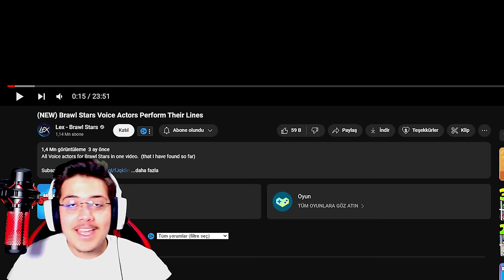BRAWL STARS KARAKTERLERİNİ SESLENDİREN KİŞİLER!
►İçerik Üretici Kodu: Yanik

Selamlar ben Mr.Yanık, bugün sizlerle efsane bir oyun olan türkçe brawl stars  karakterlerini seslendiren kişileri izledik! Çok eğlenceli ve güzel bir video oldu.
Bugün Brawl Stars Karakterlerini Seslendiren Kişileri izledik ve ortaya çok güzel bir video çıktı. Video hoşunuza gittiyse beğenmeyi unutmayın.

İzlemenizi Önerdiğim Diğer Videolarım:
➔ SUPERCELL HEDİYELER GÖNDERDİ: youtu.be/kpPbOLEkMl0
➔ 1000 GÜN GİRİLMEYEN HESABA GİRDİM: youtu.be/UjAsAfqUYPs
➔ BRAWL STARS'IN YAPTIĞI 35 HATA: youtu.be/dcc_okOV9Jk
➔ SONUNDA 60.000 KUPA OLDUM: youtu.be/_BU1EptDJZ0
➔ BÜTÜN KARAKTERLERİ SESLENDİRDİM: youtu.be/vuyA4SEA2tM
➔ ÇARKI ÇEVİR ÇIKAN KOSTÜMÜ AL: youtu.be/g2X9e3W3aEE

Merhaba ben Mr.Yanık, YouTube Türkiye de sizlere güzel, eğlenceli, komik montajlar ve videolar hazırlıyorum. Kanalımda efsane oyun gaming videoları çekiyorum. Bu oyunlara örnek vermek gerekirsek: Brawl Stars üzerinde ağırlıklı videolar çekiyorum. Bunları yaparken çok eğleniyorum ve birçok komik anlar eğlenceli anlar yaşıyorum.

İzlediğiniz için tekrardan çok teşekkür ederim :)